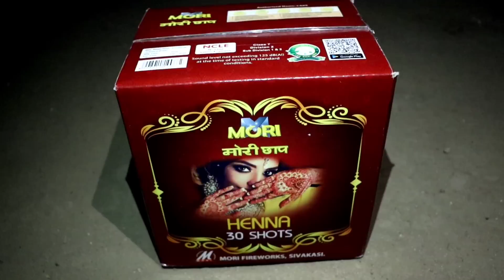Types of Diwali fireworks testing | Diwali amazing Crackers testing | 2022 Diwali Patake stash test